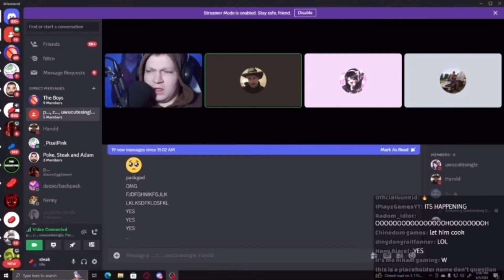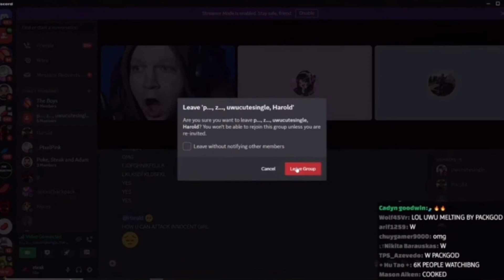@packgod. vs ​⁠ uwucutesingle ft. ​@steak (Fan-Made)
All the roasts in this videos are just jokes. (also sorry for the delay)

Inspired by ​⁠@Slashestt, @Skeleton23_twd, @A_Peashooters_Content, & @LongLuner @cosmo896